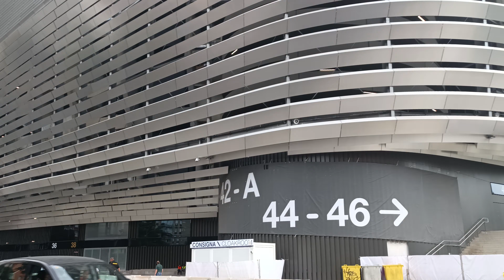Santiago Bernabéu Stadium 🏟️ Real Madrid ⚽ Spain 🇪🇦🇪🇺 Spain 4k Madrid 4K